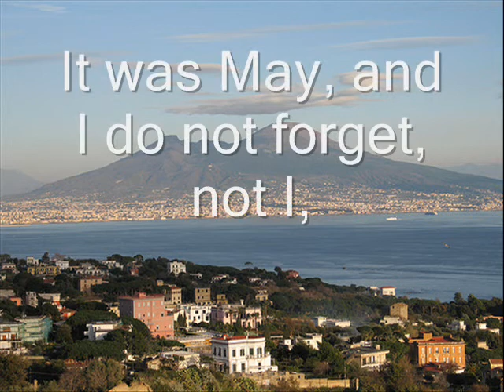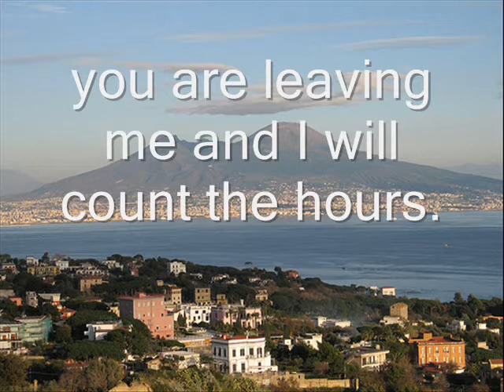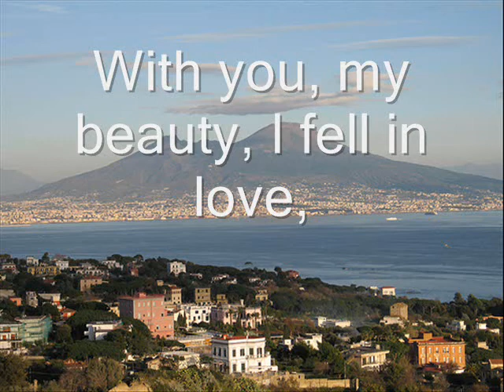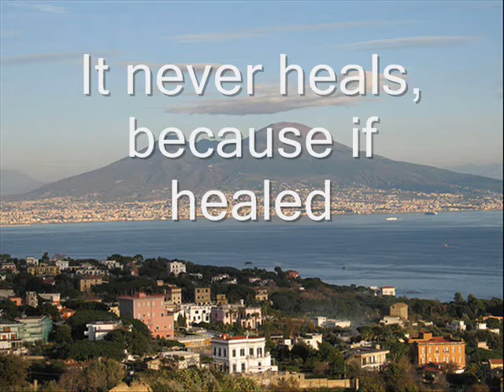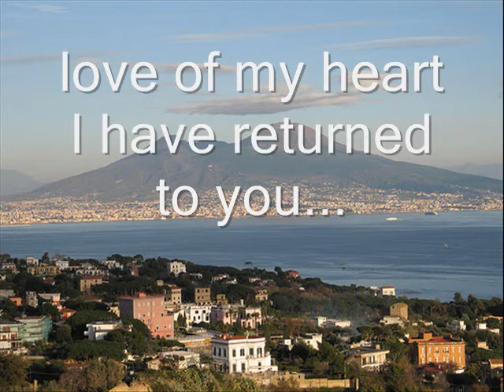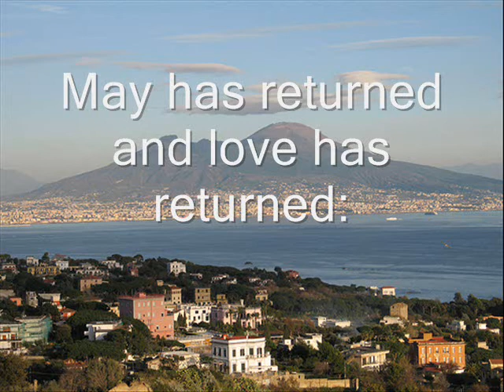ERA DE MAGGIO - Apollonio Scardino (Tenore) English subtitles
Dedicate to the wonderful Mallika Sherawat.